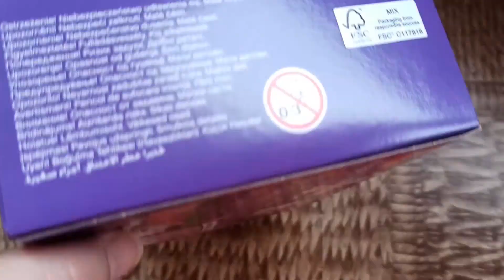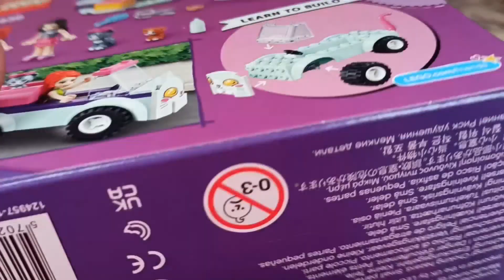Обзор Конструктор LEGO Friends Авто парикмахера для кошек 60 деталей (41439) из Rozetka